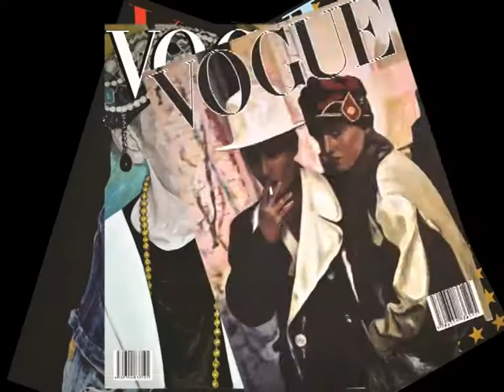oleg timchenko - vaniko kituashvili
"chveni dila"